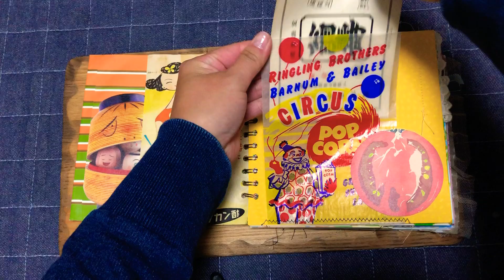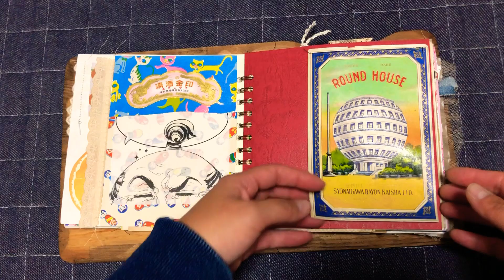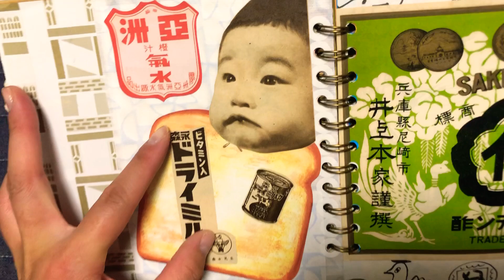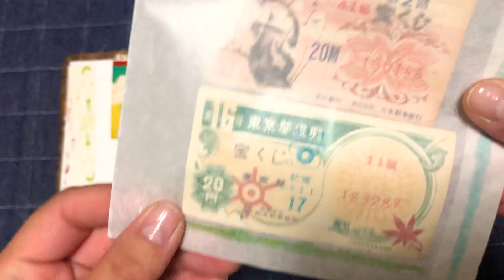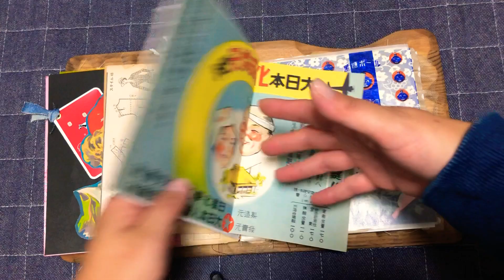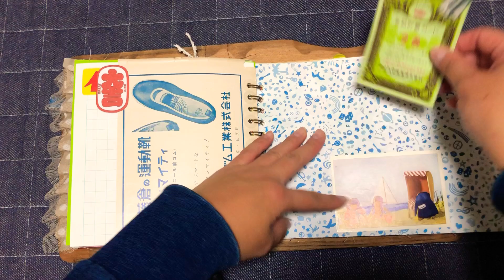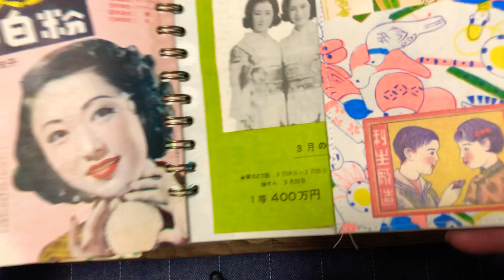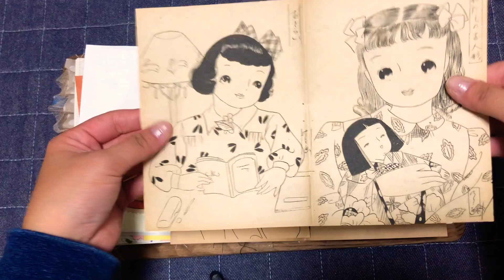自分用昭和レトロジャンクジャーナル Junkjournal！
昭和レトロのジャンクジャーナルがなんとか完成！まだまだ手を加えるとは思いますが、コラージュが一通り終わりました！